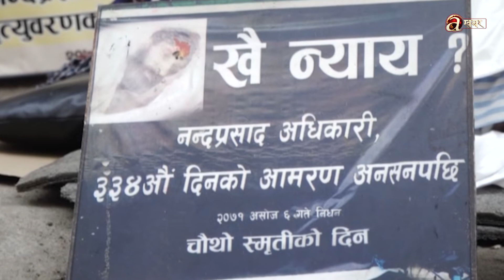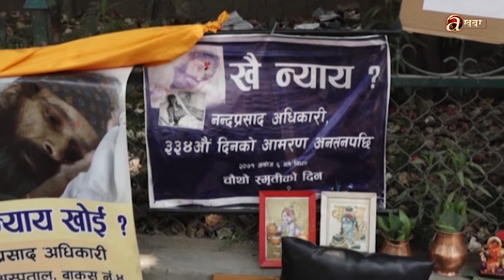गंगामाया अधिकारी १३ औँ पटक फेरी बसिन अनसनमा